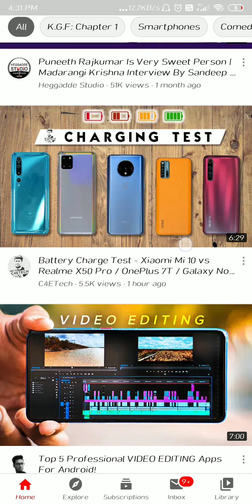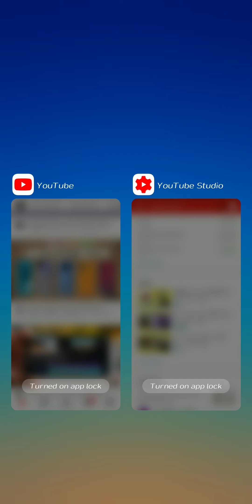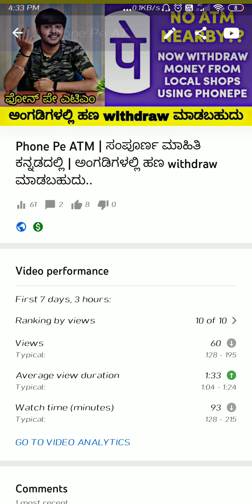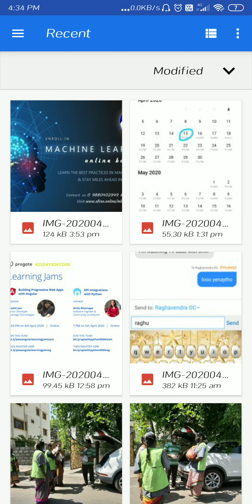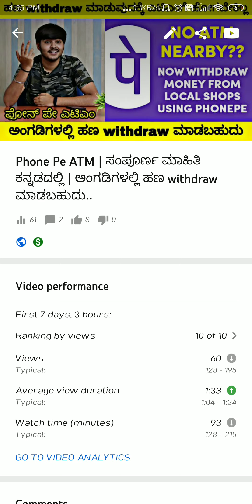How to change thumbnail of a YouTube video | YouTube video thumbnail change ಮಾಡುವುದು ಹೇಗೆ | ಕನ್ನಡ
My gear:

Collar mic

Condenser microphone

Phantom power

Green screen